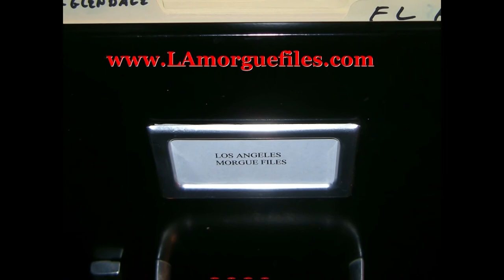Linda Cristal as Victoria Cannon in "The High Chaparral" - Memorial Video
Linda Cristal (Spanish: [kɾisˈtal]; born Marta Victoria Moya Peggo Burges,  February 23, 1931 – June 27, 2020) was an Argentine actress. She appeared in a number of Western films during the 1950s, before winning a Golden Globe Award for her performance in the 1958 comedy film The Perfect Furlough.

Cristal semi-retired in 1964 to raise her two children. She was coaxed out of retirement when she became the last cast member to be added as a regular on the NBC series The High Chaparral (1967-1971). Her performance in the series, as Victoria Cannon, earned her two more Golden Globe nominations (winning Best Actress - Television Drama in 1968) and two Emmy Award nominations.